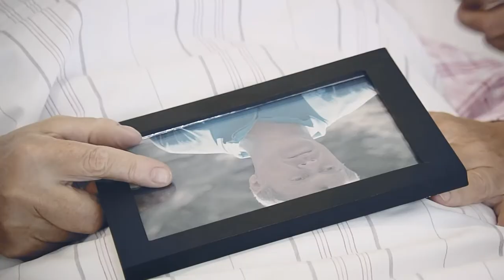Pflegefall. Folge 3: Verzweiflung!